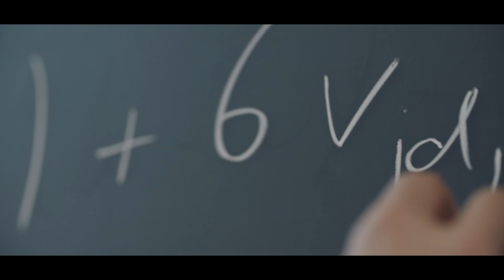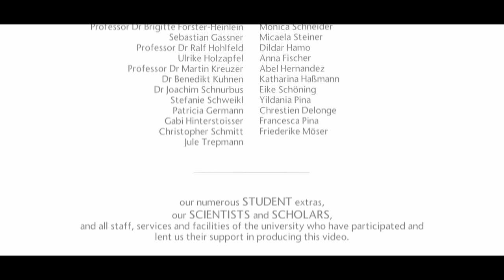University of Passau - Imagefilm